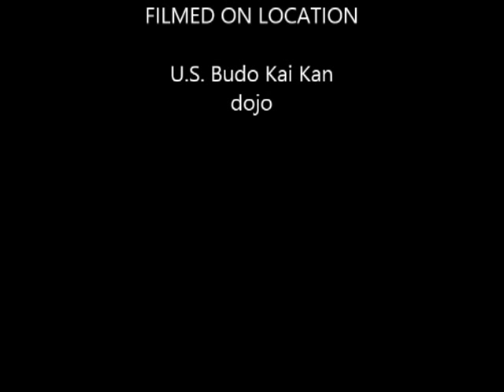Iaido Basic Cuts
The essence of Iaido is a non-combative discipline engaged in for the individual's spiritual cultivation. Through the blade we seek to improve our spirit and become better people, to promote peace and good feeling beyond the walls of the Do-Jo and into out daily lives.

One must bear in mind the higher goals to achieve and take each steps and overcome each obstacle, but at the same time, one must relish and enjoy his challenges, though the path may be a difficult one to follow. If one studies the classical Budo for fun or through a whim, no true understanding is possible. The goal of self-perfection requires time and effort, and direction is always more important than haste. The classical Budo disclose their meaning only to those who are dedicated and who exert their minds and bodies in rigorous training.

There are many styles of Iaido, many ways to cut, to move, and as one learns one improves technically. However, we train not only to learn techniques, but also to cultivate the heart and spirit. With this respect all "styles" will lead to the same goal.

There were many (probably several thousand) of Koryu (traditional schools), though only a small proportion remain today. Almost all of them also study older school established during 16-17th century, like Muso-Shinden-ryu, Hoki-ryu, Muso-Jikiden-Eishin-ryu, Shinto-Munen-ryu, Tamiya-ryu, Yagyu-Shinkage-ryu, Mugai-ryu, Sekiguchi-ryu, and so on.

In Iaido, as a general rule, you begin to move on the third breath's inhalation. It is desirable to complete each technique as you finish a breath. Breathe silently, without raising your shoulders, so as not to alert your opponent. Don't wait too long between techniques, but don't go too fast either. For beginners, this is difficult. Continued practice using the 3 breath timing will lead to improvement.

No matter what style was practiced, the procedure always comprised four separate parts:
Nukitsuke or Nukiuchi - Blade drawing to meet a sudden encounter (nukitsuke). The first strike, though single handed, should be effective. Ideally it should make other following cuts unnecessary. One cut - opponent down - immediate win. The angle, timing, control will all be watched. Make sure the cut lands with the front foot and that the body weight is giving power to cut.
Cut or cuts used to despatch the enemy (basic cuts)
Chiburi or Shiburi -  shaking of the blood from the blade. The purpose of shiburi is to clean the end of the blade of anything left on it from cutting. Shiburi also has a spiritual meaning of cleaning one's soul.
Noto - re-sheathing of the sword (noto). The trainee must, in the final stage of wielding the sword, return its razor-sharp blade to the scabbard he wears at his left hip. The action used in accomplishing this brings the operator's left hand within a fraction of an inch of the keen edge, in itself an unnerving maneuver for the untrained, but one made infinitely more delicate by the fact that the action must be performed without once looking at the scabbard.